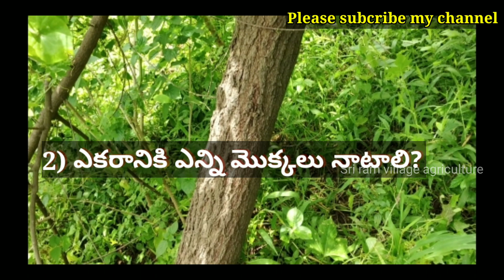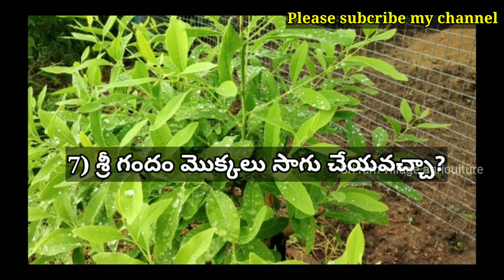శ్రీ గందం సాగులో మేలుకువలు/sri gandham growth best tips.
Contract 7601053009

Sri gandham growth best tips,Sri gandham plantation in telugu,Sri gandham cultivation in telugu,Sri gandham sagu,Sri gandham trees,Sri gandham nursery,Srigandham plants in telangana,Srigandham company in hyderabad,Srigandham price,Srigandham buyers in telangana,Srigandham,Srigandham cultivation,శ్రీ గందం సాగులో మేలుకువలు